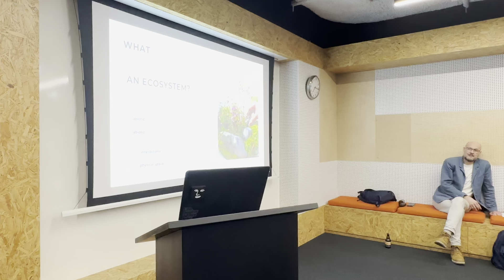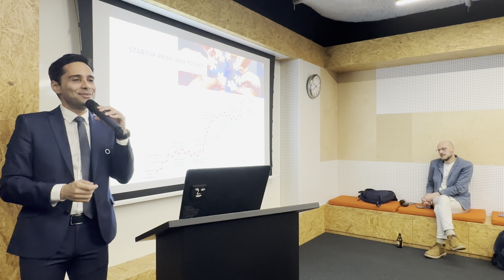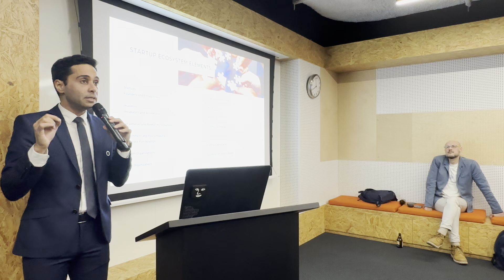Startup MasterClass | MC1.1 Introduction to the Startup Ecosystem | Part 2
Startup MasterClass 1.1 - Part 2

Join us for Startup MasterClass, an 8-part series led by Ahmad Piraiee, director at Startup Grind and seasoned startup expert. Held during our Thursday Gathering sessions, each class covers a distinct topic, guiding you from ideation to creating your startup venture. These sessions provide invaluable insights and practical knowledge to kickstart your entrepreneurial journey.